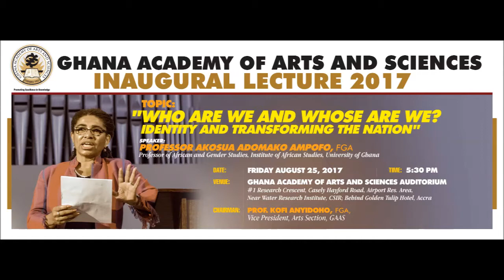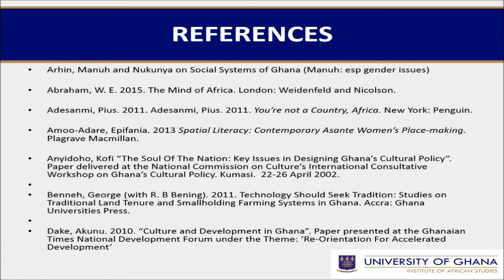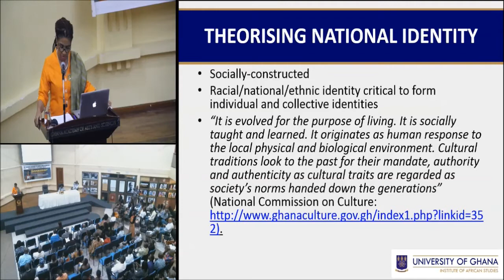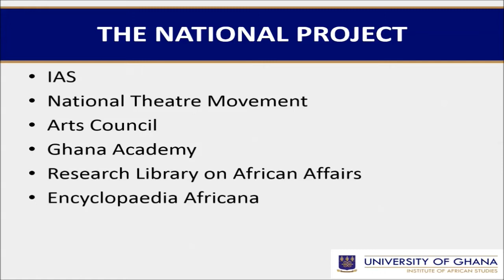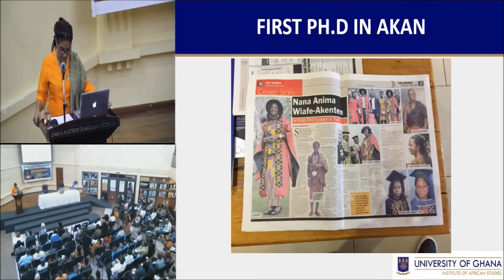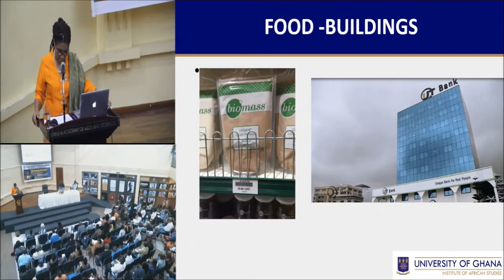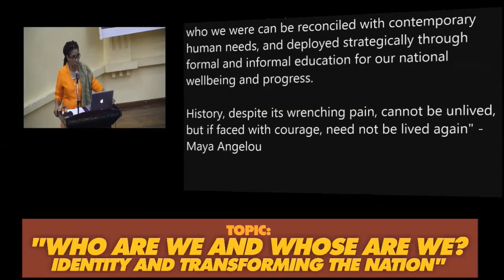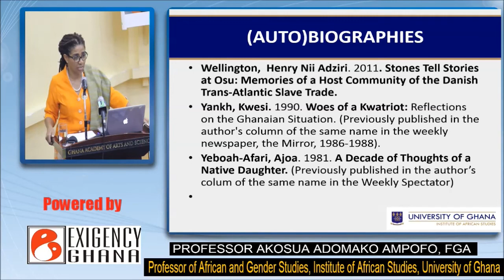Inaugural Lecture by Professor Akosua Adomako Ampofo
Topic: WHO ARE WE AND WHOSE ARE WE?  IDENTITY AND TRANSFORMING THE NATION